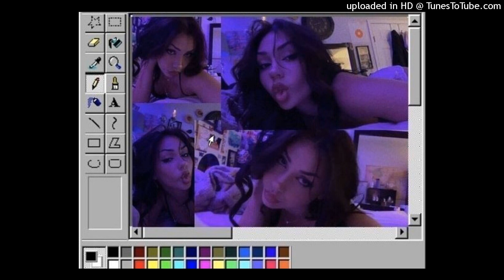[free!] Yvngxchris + Ka$hDami Type Beat - "AdditUp" (prod.yukisx + prod.bbbeats)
Buy lease/Exclusive for-profit use

Give Credit (Prod.YukiSX)
Download Using Youtube to mp3 for non profit

Tags (Ignore)